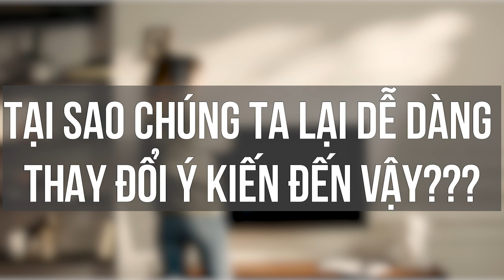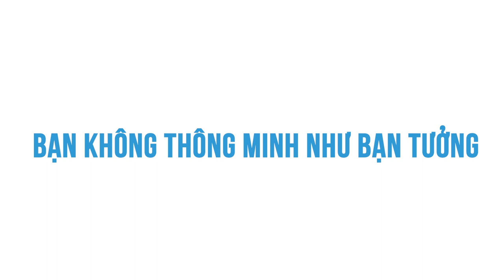THIÊN KIẾN SO SÁNH: Sao ta mắc sai lầm? | SimpleMan | KHOA HỌC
Thiên kiến so sánh là gì? Tại sao ta cứ mắc sai lầm khi đưa ra các quyết định trong cuộc sống?
Ghé Shop ủng hộ nhà Nhện thôi các bạn ơi:
Ghé Cửa Tiệm Spiderum ngay để rinh những chiếc áo đặc biệt:
Bài viết: Thiên kiến so sánh: Sao ta cứ mắc sai lầm khi đưa ra các quyết định trong cuộc sống?
Được viết bởi: SimpleMan
Giọng đọc: Pinkdot
Editor: Pinkdot
Những nội dung liên quan:
Đàn ông là gì??

Bọn Nghệ Sĩ

 • Bọn Nghệ Sĩ | SPI...
Đi tù và những chuyện khác

 • Đi tù và những ch...